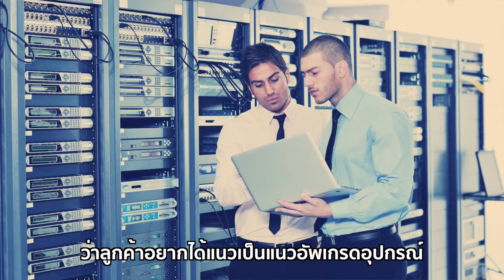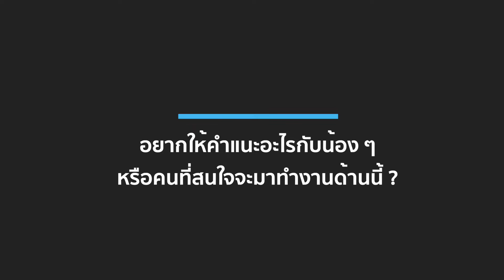Network Engineer เบื้องหลังงานด้านเครือข่ายที่ทำให้ทุกคนเข้าถึงทุกข้อมูล !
วันนี้เรามาแนะนำอีกหนึ่งอาชีพกับสายไอทีในด้านสายงาน Network Engineer ผู้ที่อยู่เบื้องหลังระบบเครือข่ายที่เราใช้งานกันไม่ว่าจะส่งข้อมูลให้คนในครอบครัว, ติดต่อสื่อสาร รวมถึงเรื่องราวด้านระบบความปลอดภัย วันนี้จะมาเจาะลึกในสาย Network Engineer กันว่ามีความท้าทายตรงไหน มีความสนุกที่จุดใดบ้างกันเลยจ้า !

🦖BorntoDev Channel คือ ช่องยูทูปที่เน้นสาระด้านเทคโนโลยี ไปพร้อมกับความสนุกสนาน และ รอยยิ้มเข้าไว้ด้วยกันทั้งในรูปแบบบทเรียน และ vlog

โดยมีผู้ดำเนินรายการหลัก 2 คนคือ

"เปรม BorntoDev" ผู้ชื่นชอบ และ หลงไหลด้านวิทยาศาสตร์ เทคโนโลยี รวมถึงการพัฒนาโปรแกรมเป็นชีวิตจิตใจ มีความสุขมากที่ได้ถ่ายทอด และ แลกเปลี่ยนความรู้ เพราะทำให้นึกถึงสมัยยังเป็นเด็กที่เริ่มต้นเขียนโปรแกรมแล้วได้รับการสนับสนุนจากผู้ใหญ่ใจดีในโลก Internet ที่ไม่เคยเห็นหน้าตากันมาก่อน แต่กลับยินดีแบ่งปันให้กัน

"ไกด์ BorntoDev" ชายผู้ที่บอกว่าเป็นพี่น้องกับคนข้างบนหรือเปล่า คำตอบคือไม่ใช่ แต่เขาสนใจด้านเทคโนโลยี การพัฒนาแอปพลิเคชัน ชอบความสนุก จัดกิจกรรม และ ที่ไม่พลาดคือการซื้อเกมมาดองแล้วไม่ได้เล่น เห็นหน้านิ่ง ๆ แบบนี้ดองเกมใน Steam เป็นแสน ๆ นะบอกเลย